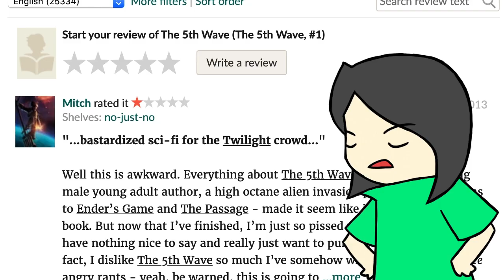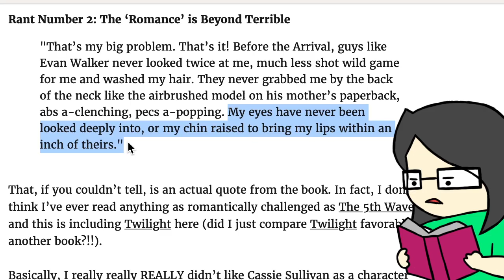The 5th Wave (of 💩)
Another JTeaLeaf Critiques! The 5th Wave: the nail in the coffin of the darkest period of YA dystopian movies.

The 5th Wave is a 2016 American science fiction action film directed by J Blakeson, with a screenplay by Susannah Grant, Akiva Goldsman, and Jeff Pinkner, based on Rick Yancey’s 2013 novel of the same name. The film stars Chloë Grace Moretz, Nick Robinson, Ron Livingston, Maggie Siff, Alex Roe, Maria Bello, Maika Monroe, and Liev Schreiber.